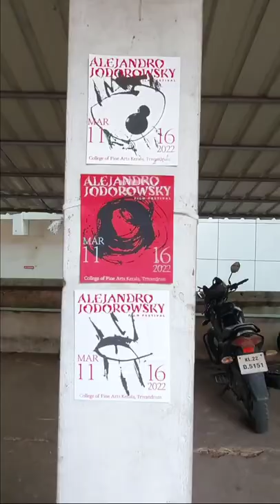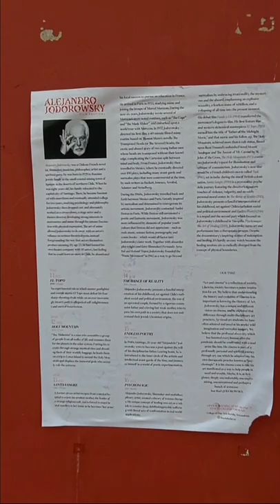Fine arts college Thiruvananthapuram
A premier institution for visual arts in India this college has a history of more than 130 years ever since its establishment, initially as a school to train artisans, in the year 1888. Currently this college is a major centre that offers both undergraduate and post graduate professional programmes in Fine Arts, namely in Painting, Sculpture and Applied Art. Several students who trained and got mentored here in this college are currently big names in the field of art and design in India. Aspirant students approach this institution to learn the nuances of art making and also the applications of design in life and society. The college offers and extends a learning environment to enrich them in the knowledge of techniques, concept and language and in the methods of execution of art and design works. Students often pass out to pursue successful professional life as an artist, designer, art historian, art curator, art critic, art educator etc. in both public and private sectors and also as freelancers. As an online platform for the students to broaden knowledge and information, as a new pedagogical device to share and impart art education, and as an extension of the campus experience to art lovers and the public in general.  Welcome, once again.